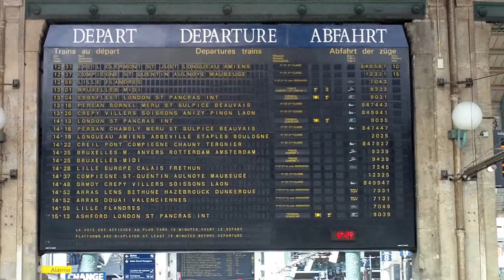Parigi - Gare du Nord